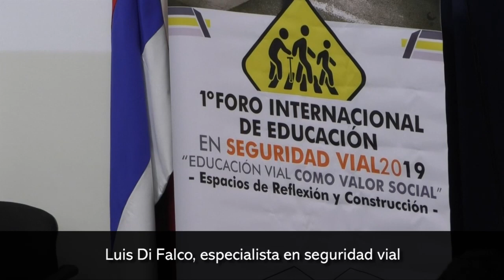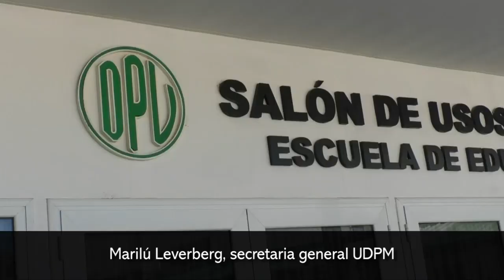Misiones será sede del 1º foro Internacional de Educación en Seguridad Vial